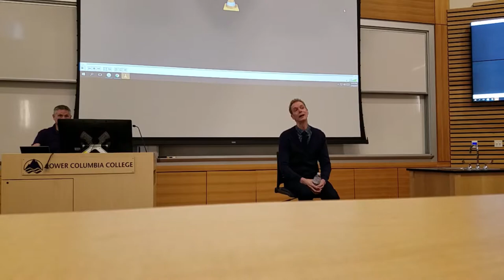NanoCon Mk VI Doug Jones Panel 2019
Doug Jones speaking at his panel during NanoCon Mk. VI at Lower Columbia College in Longview, Washington.
(The beginning is a bit odd because after the wonderful intro, Doug tried to enter the room only to discover that the door was locked, lol.  The video starts just as the problem is remedied.)